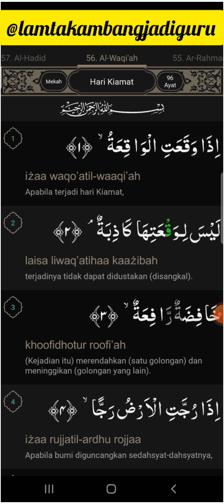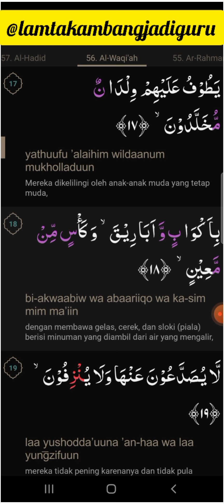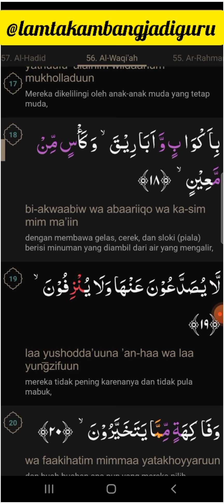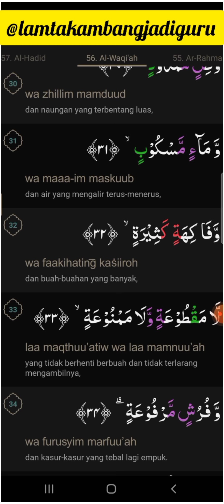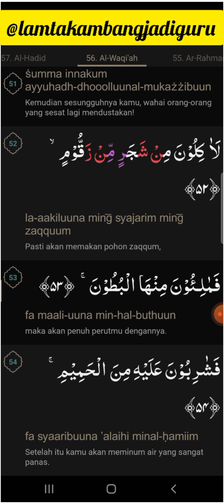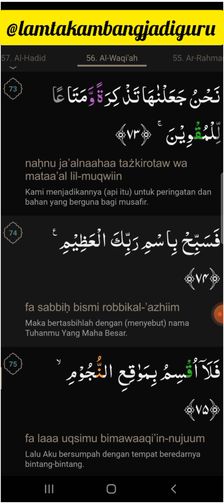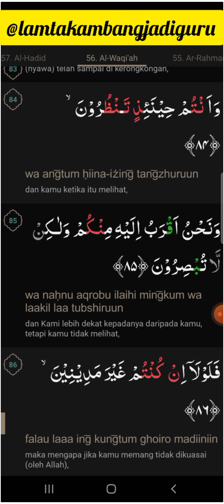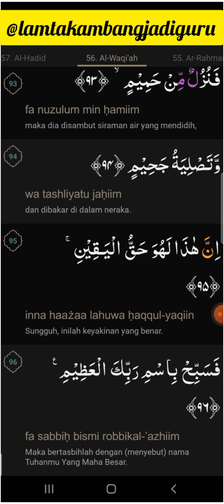Al-waqi'ah Yang Artinya Hari Kiamat, Al-qur'an surah Al-waqi'ah ayat 1 s/d 96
Chanel @lamtakambangjadiguru ini memberikan tontonan tentang kajian islam, tasawuf  dan tariqat.

Semoga chanel ini bisa menjadikan kita mendekatkan diri kepada allah.swt

JANGAN LUPA juga untuk tinggalkan
yaaach
saya tunggu masukan, kritik dan saran yang membagun untuk chanel saya ini...

TERIMA KASIH...